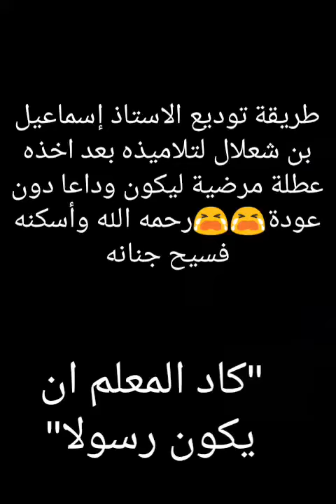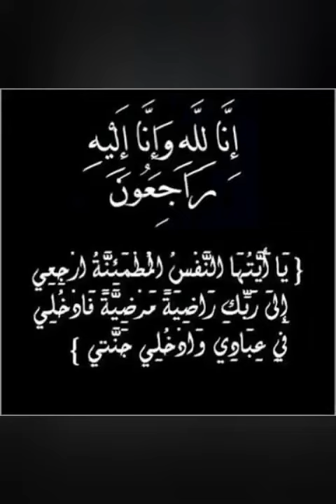فيديومؤثر للأستاذ الجزائري إسماعيل بن شعلال مع تلاميذه قبل وفاته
فيديو مؤثر للأستاذ الجزائري إسماعيل بن شعلال مع تلاميذه قبل وفاته بالسرطان /إن لله وإنا إليه راجعون😭
فيديو مؤثر لمدرس جزائري يودع تلاميذه قبل وفاته